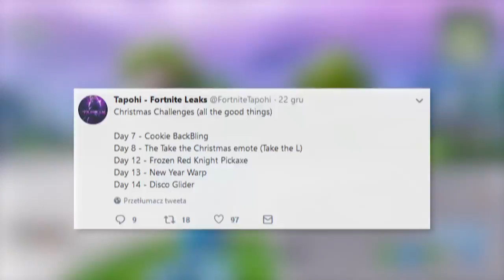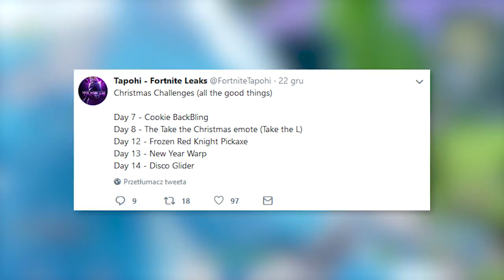WSZYSTKIE DNI NAGRÓD ODKRYTE! - Fortnite Battle Royale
♒ Źródełka:
- Główny gameplay: by me

💡 Inne rzeczy, które mogą cię interesować:
⠀⠀• Gram na PC, a jego podzespoły to m.in.:
⠀⠀- Obudowa PC: SilentiumPC Gladius M35T czarna
⠀⠀- Procek: Intel Core i9-9900K 8x 3.60GHz
⠀⠀- Chłodzenie Procka: Silentiumpc Grandis 2
⠀⠀- Karta Graficzna: na ten moment, Msi GeForce Gtx 1060 6GB
⠀⠀- Płyta główna: ASUS TUF Z390-PLUS GAMING LGA1151 DDR4
⠀⠀- Pamięć RAM: ADATA XPG 16GB (2x 8GB) DDR4 3000Mhz CL16
⠀⠀- OS: Windows 10 Pro